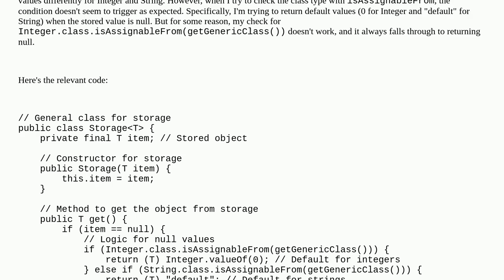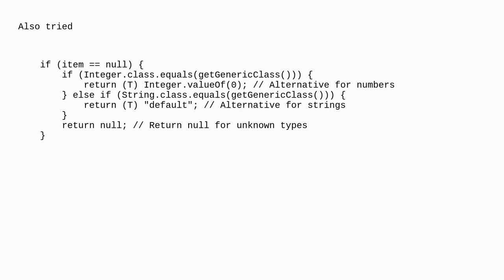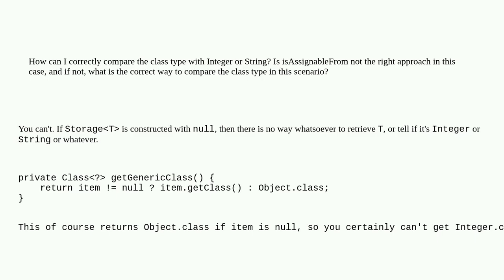Why isn't the condition Integer.class.isAssignableFrom(getGenericClass()) working correctly in my...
Why isn't the condition Integer.class.isAssignableFrom(getGenericClass()) working correctly in my Java code?

A special thanks goes out to the community

  java oop